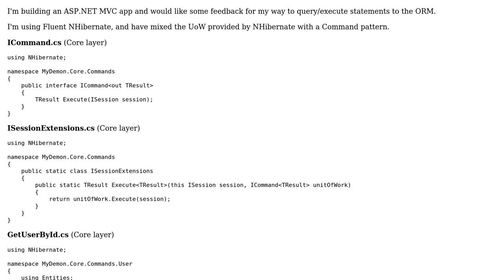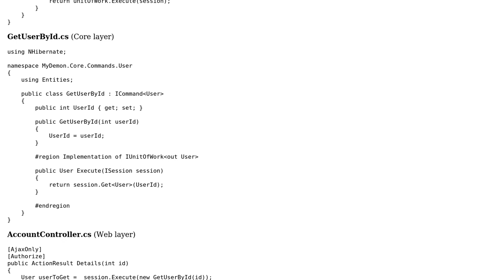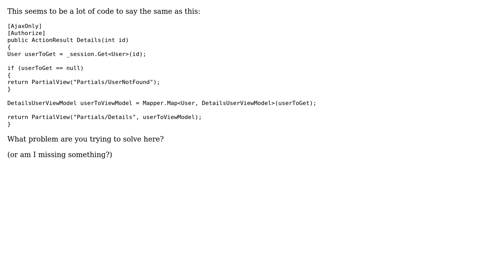Code Review: NHibernate (UoW) + cCommand pattern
With thanks & praise to God, and with thanks to the many people who have made this project possible! | Content (except music & images) licensed under CC BY-SA | Music | Images & others | With thanks to user pdr user Jamal user ebb and the Stack Exchange Network Trademarks are property of their respective owners. You are responsible for your own actions.